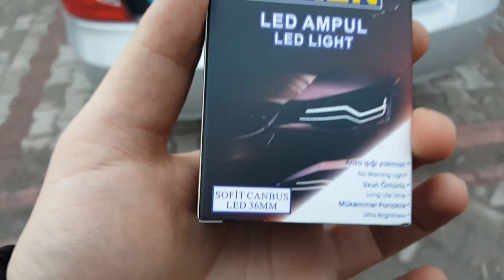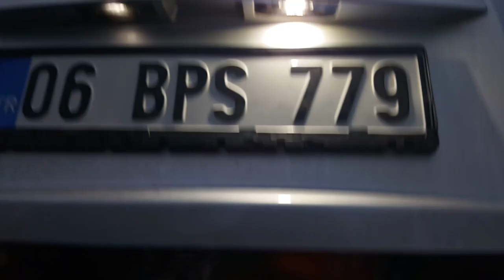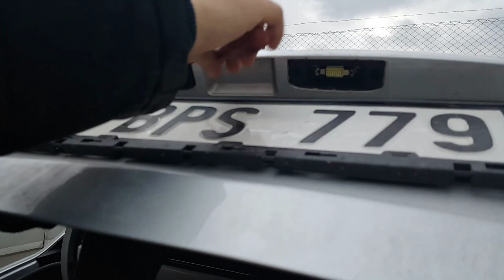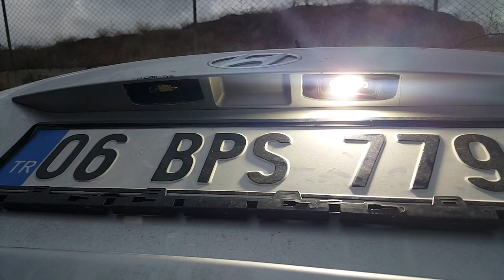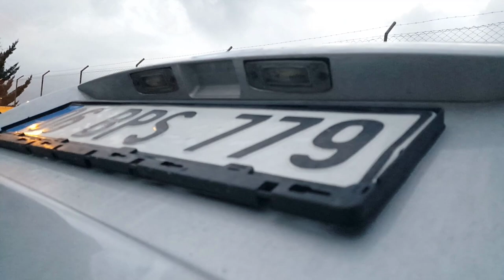HYUNDAI ACCENT ERA PLAKA AMPULÜ DEĞİŞİMİ | DETAYLI ANLATIM